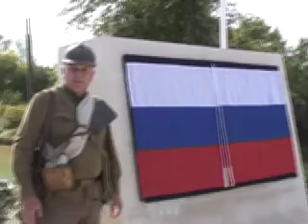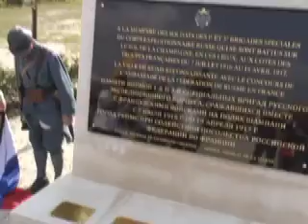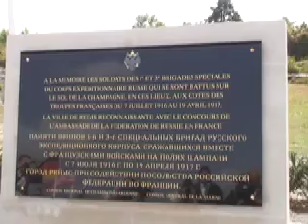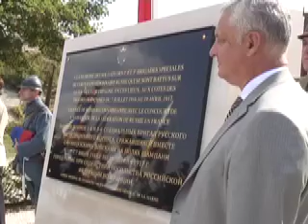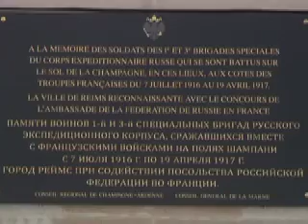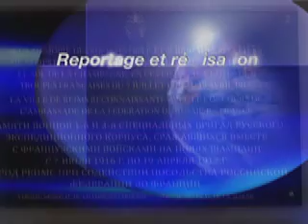Fort de la Pompelle mémorial des troupes russes 1916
Inauguration de la stéle à la mémoire de la 1ére et 3ème brigade du corps expéditionnaire russe venu en 1916  de Russie en Champagne-Ardenne.